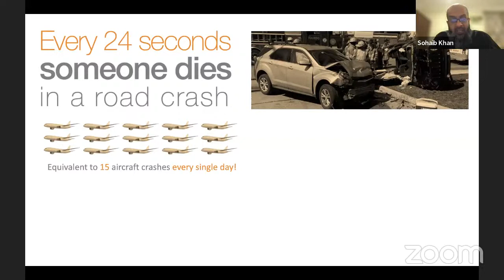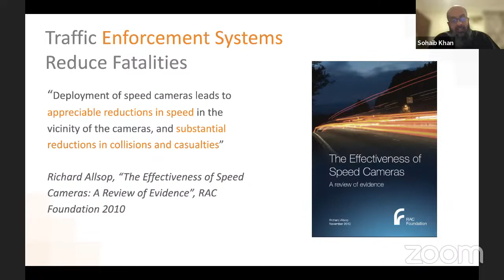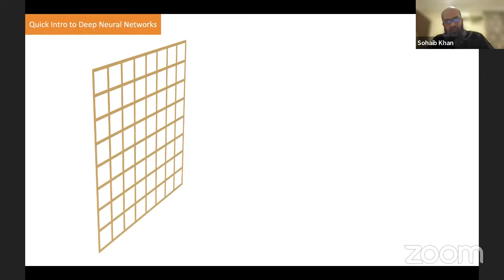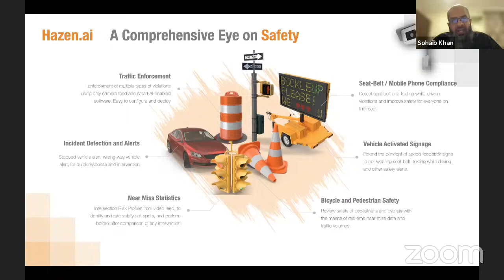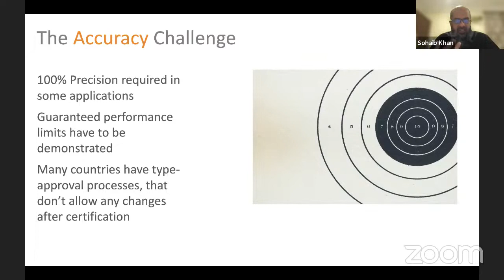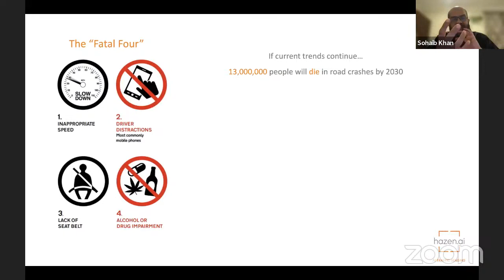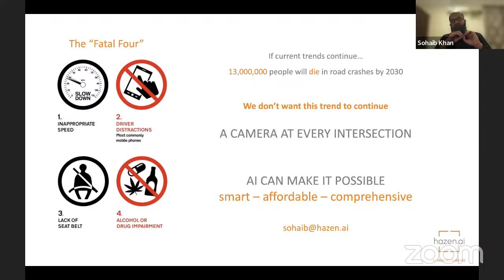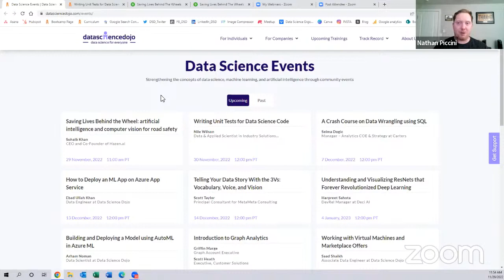Artificial Intelligence (AI) and Computer Vision for Road Safety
Learn how Artificial Intelligence (AI) and Computer Vision can help with road safety.

More than 1.35 million people die in road crashes each year. These deaths are avoidable and unnecessary and governments all over the world are resolving to reduce them, through their "Vision-Zero" programs. We will take a technology deep-dive into this problem to first show how a lack of technological innovations has failed to lower this trend over the past 20 years. Then we will argue how three enabling trends, 1) video-analytics maturity, 2) availability of powerful edge-computing hardware, and 3) proliferation of CCTV cameras, are poised to change the traffic safety landscape for the better, to reduce fatalities and crashes.

We will summarize the challenges in this industry, and show how real-time edge-based deep-learning systems, computer vision, and Artificial Intelligence (AI) can tackle them effectively by retrofitting existing camera infrastructure for road safety.

Table of Contents:
00:00 Traffic Crashes Statistics
06:31 Traffic Enforcement Systems and Technologies
10:02 Video Analytics at the Edge
13:13 Intro to Deep Neural Networks
24:12 Intelligent Traffic Monitoring
27:28 Challenges
37:00 QnA